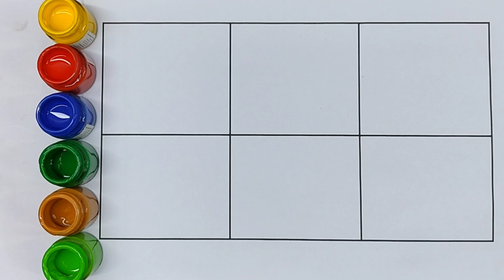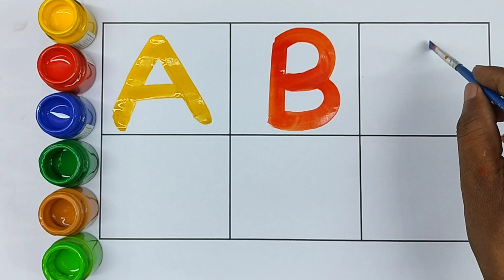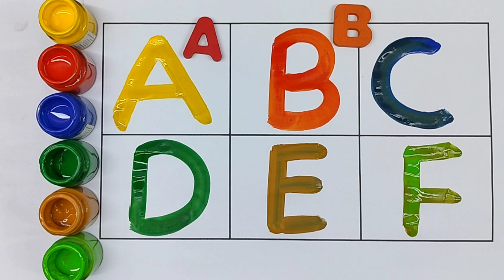LEARN ABC PHONICS SONG WITH TOYS | Kids Fun learningAlphabet video, abcd abc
ABC alphabet Song |ABC for kids| abc song learning for toddlers ABC song| Phonics song| abcd